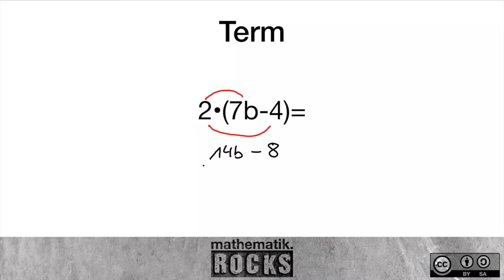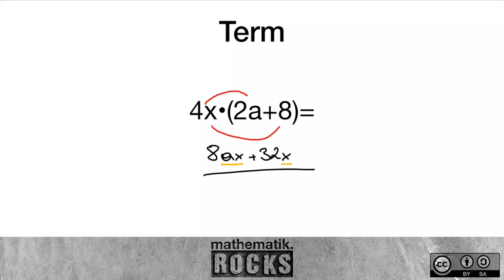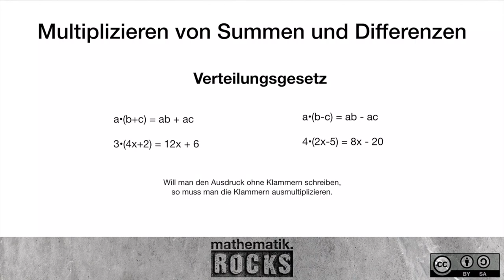Multiplizieren von Summen und Differenzen | Flipped Classroom | mathematik.rocks | Phil Stangl